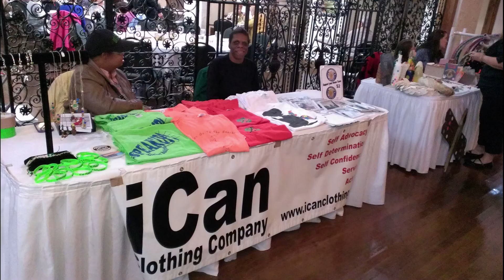Self Advocacy in Action: Staffing Crisis Panel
Mike Rogers with SAinAction TV conducts a panel about the staffing crisis and how people of all kinds of living situations (independent, residential, etc.) are impacted in very serious ways.